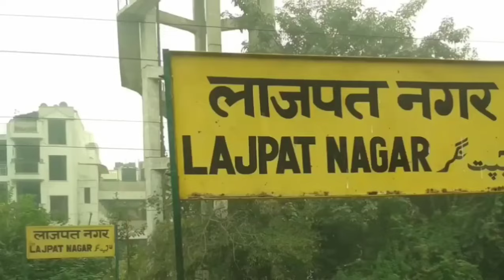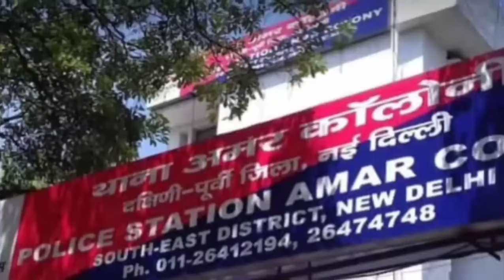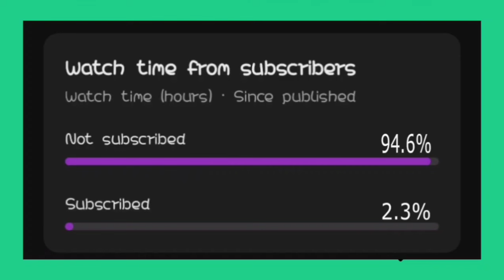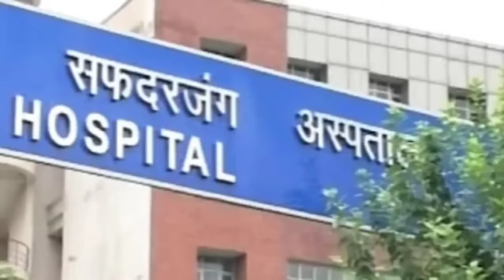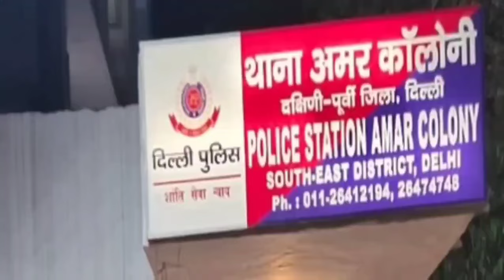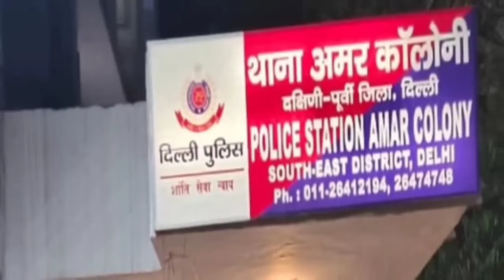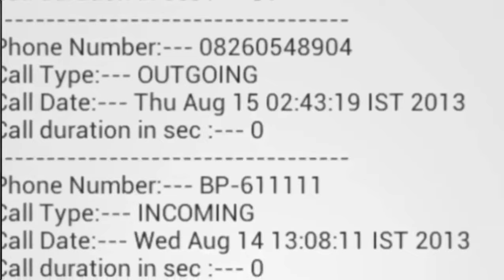दिल्ली मे खून की होली 🔪 किसने किया ये खतरनाक मर्डर? Breaking down the shocking delhi murder mystery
Your Search 🔍

hindi kahaniya
kahaniya in hindi
hindi kahani
moral kahaniya
kahaniya
hindi kahaniyan
hindi story
story in hindi
hindi stories
stories in hindi
kahani
hindi moral stories
moral kahani
kahaniyan
kahani kahani
saas bahu ki kahani
kahani hindi
saas bahu ki kahaniya
story hindi
hindi moral story
new kahani
motivational story
motivational
inspirational story
motivational video
rj kartik story
motivational stories
motivational songs
motivational whatsapp status
motivational music
inspirational hindi
motivational speech
hindi kahani
hindi motivation
explination in hindi
movie explanation
movie explained in hindi
movie analysis in hindi
movie explainer
movie review in hindu
t hriller movie explained i hindi
crime story
crime tak
real horror stories
navin kumar crime story
crime stories
true stories
hindi crime
crime info
crime
mumbai murder
mumbai murder case crime
crime patrol
mumbai crime
mumbai murder news
mumbai murder case news
murder in mumbai
mumbai
mumbai news murder case
live in partner murder in mumbai
mumbai news
murder
crime tak
crime patrol satark
crime story
crime stories
murder case in mumbai
mumbai live in partner murder case
mumbai live in partner murder
delhi murder
delhi murder case
delhi crime
delhi murder news
murder in delhi
delhi girl murder
delhi double murder
double murder in delhi
delhi double murder case
shraddha murder case
delhi news
delhi crime news
double murder case delhi
hindi crime story
delhi police
crime
delhi double murder news
delhi shahdara double murder
delhi
crime in delhi
delhi sakshi murder
delhi girl murder case
delhi crime story
crime tak latest story

Video Link 🖇️

Desclaimer
Many clips in this video have been taken from many other videos which have been used under section 107 of the copyright act 1976, allowance is made for "fair use" for purposes such as criticism, commenting, news reporting, teaching, scholarship, and research. fair use is a use permitted by copyright statute that might otherwise be infringing. non-profit, educational, or personal use tips the balance in favor of fair use.